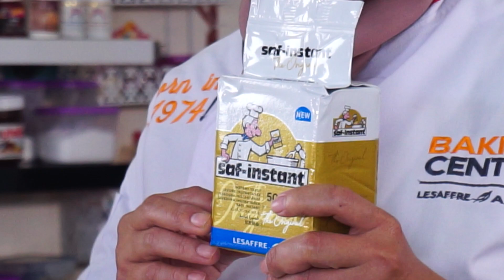Tangerine Pao Lesafre Resep & Tutorial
Assalamu'alaikum sahabat tbk amandadua
Resep Tangerine :
* Terigu Protein sedang : 500gr
* Saf Instant                     : 6 gr
* Ibis blue                          : 5 gr
* Shortening                     : 50 gr
* Air dingin                       : 250 gr
* Garam                            : 1 gr
* Pewarna kuning           : 5 gr
* Pewarna hijau              : 3 gr
* Pewarna Orange          : 10 gr
Cara pembuatan ada dalam vidio.

Di Chanel ini kami membahas tentang seputar baking , masakan  serta minuman, tidak hanya itu Chanel ini juga membuat Tutorial  cara membuat kue, roti, cake , dekorasi cake dan aneka jajan pasar serta aneka masakan baik Indonesia maupun masakan luar Indonesia, sehingga bisa jadi ide jualan, ide usaha, ide bisnis anda.  Menu makanan enak spektakuler bisa anda paraktekan sendiri dirumah,  Mohon maaf jika masih banyak kekurangan dalam menyampaikan materi dan ide. Follow juga ig tbkamanda untuk medapat resep -resep yang tidak kami tampilkan di chanel ini ,Semoga bermanfaat.